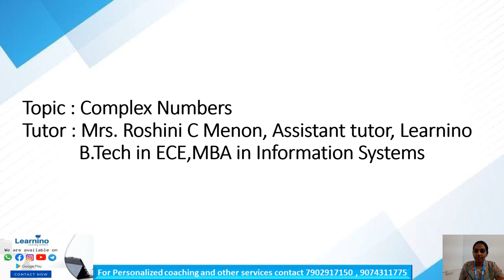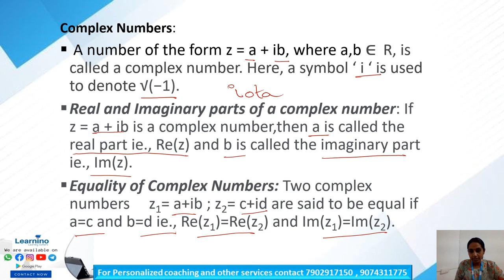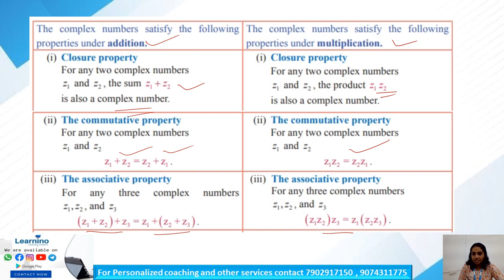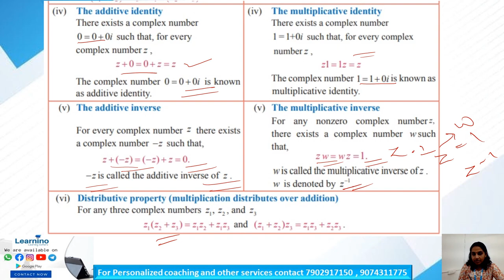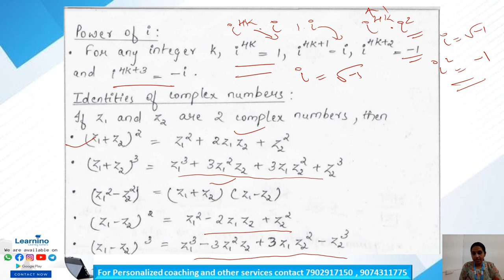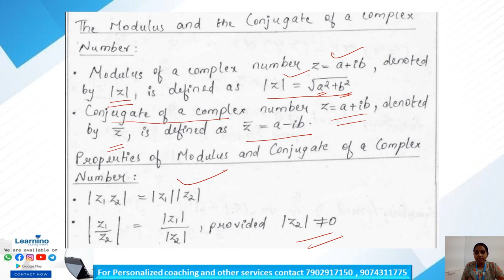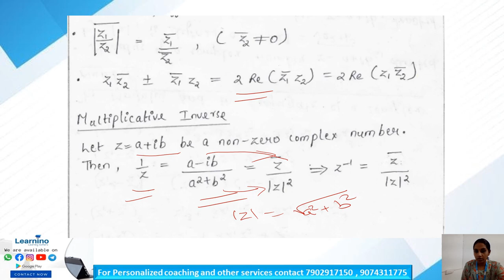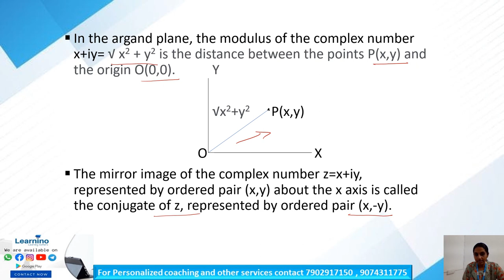KEAM PLUSONE MATHS Complex numbers